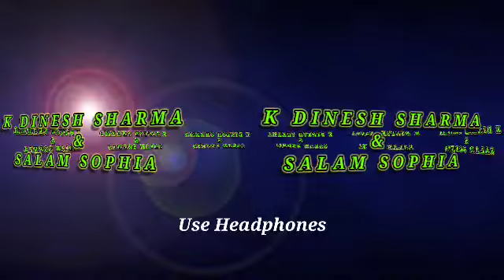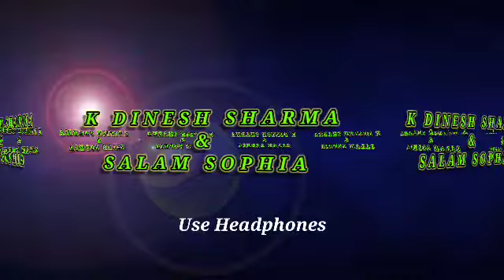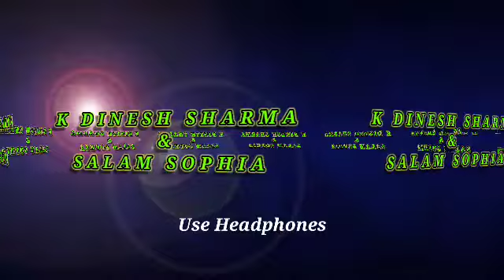𝙀𝙄𝙂𝙄 𝙉𝘼𝙆𝙏𝘼 𝙋𝙃𝘼𝙈𝘿𝙐𝙉𝘼...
𝙀𝙎𝙃𝙀𝙄 𝘼𝙎𝙄 𝙎𝙀𝙄𝙎𝘼𝙆𝙋𝘼 𝘼𝙈𝘼𝘿𝙄 𝙎𝙀𝙄𝙎𝘼𝙆𝙋𝙄 ,𝙈𝘼𝙔𝙀𝙆 𝙀𝘽𝙄𝙍𝙄𝘽𝘼 , 𝘼𝙈𝘼𝘿𝙄 𝙈𝙐𝙎𝙄𝘾 𝘾𝙊𝙈𝙋𝙊𝙎𝙀𝘿 𝙏𝙊𝙐𝘽𝙄𝙍𝙄𝘽𝘼 𝙈𝙄𝙊𝙄 𝙎𝙄𝙉𝙂𝘿𝘼 𝘿𝙀𝘿𝙄𝘾𝘼𝙏𝙀𝘿 𝙏𝙊𝙐𝙅𝘼𝙍𝙀

𝙀𝙎𝙃𝙀𝙄 𝘼𝙎𝙄 𝙈𝙋3 𝙎𝙊𝙉𝙂  𝙈𝘼𝙉𝙄𝙋𝙐𝙈𝙐𝙎𝙄.𝘾𝙊𝙈 𝘿𝘼 𝙎𝙐 𝙋𝙃𝘼𝙉𝙂𝘽𝙄𝙂𝘼𝙉𝙄

💿 Ningol singbu chakoujaba Ningthiraba Numit sida.